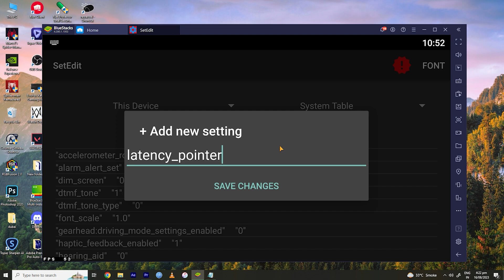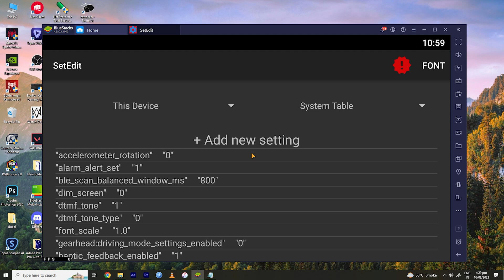Set Edit App 95% Headshot Rate Commands | Set Edit Free Fire Headshot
In this video, we'll show you how to use set edit commands to aim shake, aim treble aim stuck in free fire with set edit commands. These commands will help you take amazing headshots in quick time, making you a more effective shooter overall.

If you're looking to improve your shooting skills, then this is the video for you! In this video, we'll show you how to use set edit commands to take amazing headshots in quick time, making you a more effective shooter overall. These commands will help you take amazing headshots in quick time, making you a more effective shooter overall!

how to increase headshot rate,
headshot rate increase trick,
how to increase headshot rate in cs rank,
headshot rate kaise badhaye,
how to increase headshot rate in clash squad rank,
how to increase headshot rate in clash squad ranked,
how to increase headshot rate in clash squad,
how to increase headshot rate in free fire in clash squad,
how to increase headshot in free fire,
how to increase headshot rate in rank,

Axel FreeFire